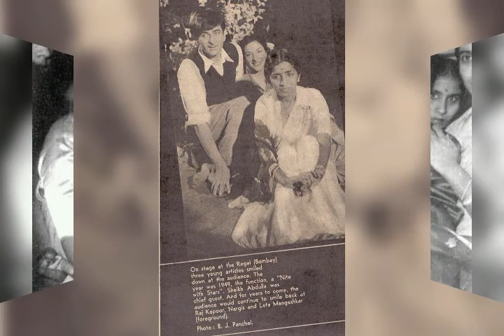भारत देश की आवाज़ लताजी को 🌹श्रद्धांजलि 🌹🙏🙏🙏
photo vdo by yogesh vyas